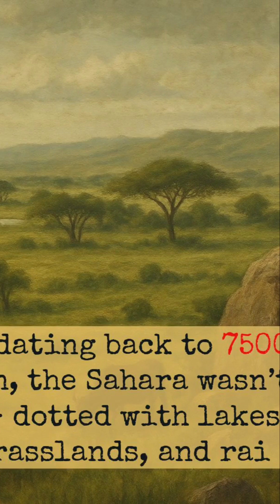Nabta Playa: Sahara's Ancient Astronomers & Lost Green Eden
Explore Nabta Playa, the Sahara's ancient stone calendar, predating Stonehenge. Discover the Green Sahara's lakes, rituals, and black African astronomers observing Orion.